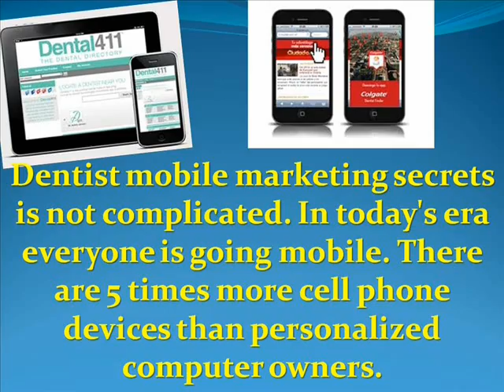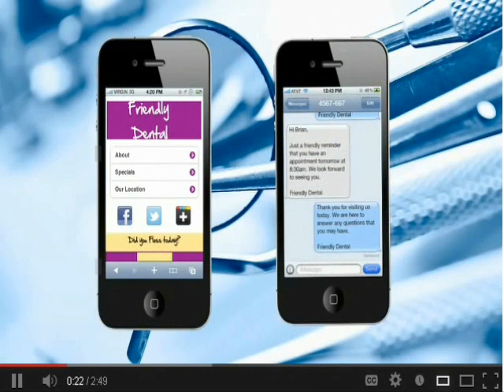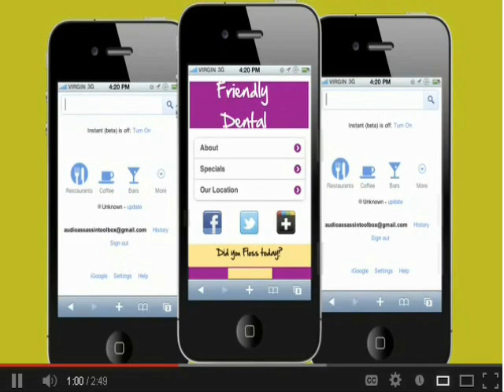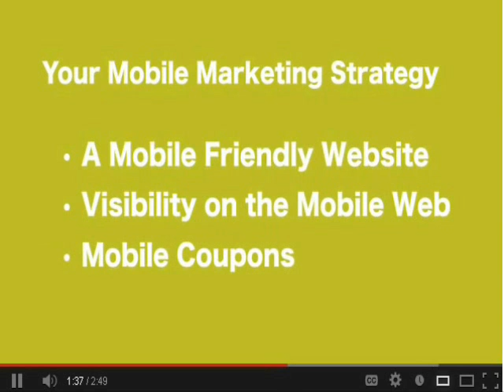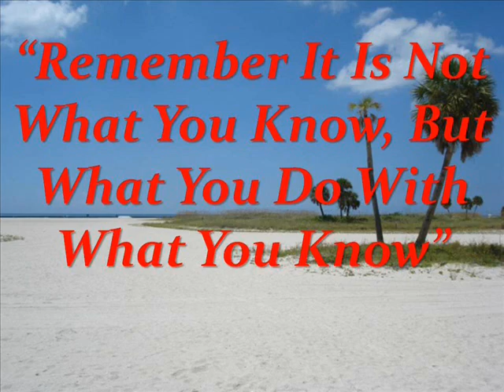Tampa Bay, Florida Dentist Mobile Marketing Secrets - Why Dentist Need a Mobile Marketing Plan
Tampa Bay, Florida Dentist mobile marketing secrets is not complicated. In today's era everyone is going mobile. There are 5 times more cell phone devices than personalized computer owners. These mobile device customers are doing their searching and buying using their mobile devices.

Staying ahead of your competition, maintaining your current patients and growing your dentist practice requires the savy doctor to embrace the new technology with a mobile application and a mobile friendly website. The world is truly going mobile. Just look around you when out in public. You can not go into a shopping mall, airport or walk down the street without seeing people on their cell phones.